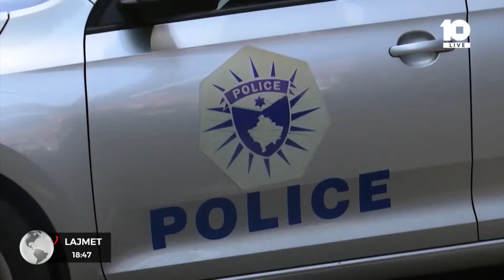Vidhen stoli ari e para në Obranç të Podujevës